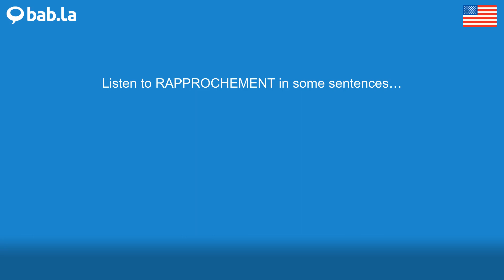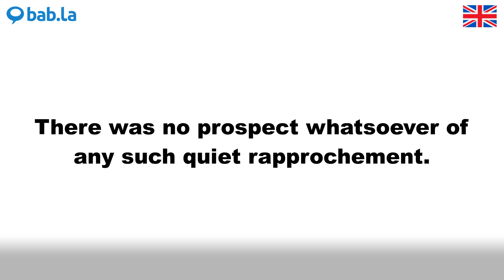RAPPROCHEMENT pronunciation | Improve your language with bab.la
Improve your spoken English by listening to RAPPROCHEMENT pronounced by different speakers – and in example sentences too. Learn and love languages with bab.la.